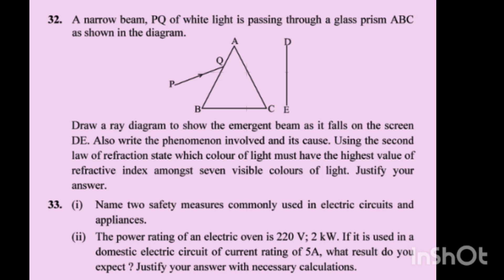science question paper class 10th solved paper most important science2025 paper board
Subject
🔶 science 🔶 questions paper 🔶 important questions class 10th solved 🔶exam point